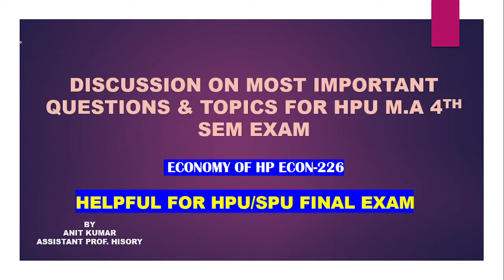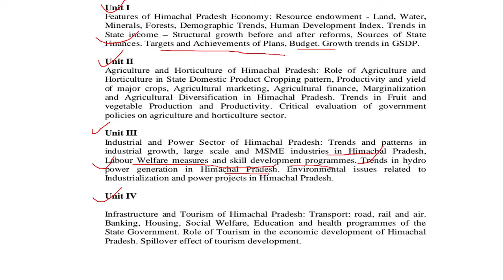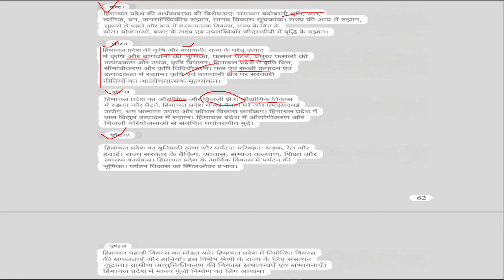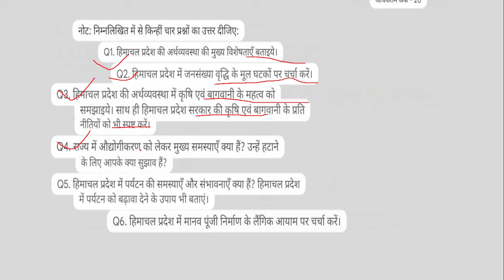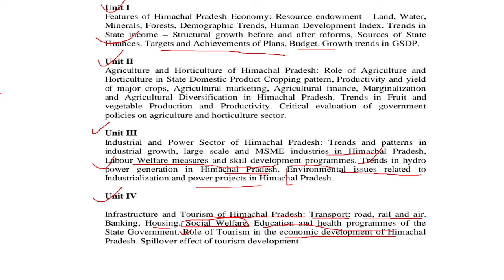|Economy of H.P ECON-246 most important topics & Previous sem question paper for HPU EXAM-2024||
hp history important questions

world history important questions

hp important

Economy of HP ECON-246 Gen-II Most important topics & Previous question paper for HPU Exam||

Economy of HP ECON-246 GEN-II previous sem question paper for hpu exam

hpu m.a history 4th sem question paper exam held

 Economy of HP ECON-246 GEN-II previous year question papers

hpu m.a history 4th sem india Since Independence  ECON-246  most important questions for hpu exam-2024

ECON-246 GEN-II previous sem question paper

Economy of HP ECON-246 GEN-II most important questions for hpu exam 2024

hpu m.a GENERIC Economy of HP ECON-246 GEN-II important topics

hpu/spu m a history previous semester question papers for hpu semester exam-2024

hpu m.a history 4th sem Question Paper

hpu/spu m.a history important topics for end semester exam-2024 for ICDEOL Private Regular Students

hpu m.a 4th sem books and syllabus

hpu m.a 4th sem syllabus

books and syllabus for hpu 4th sem exam

hpu m.a history previous year question papers for final exam

Economy of HP ECON-246 GEN-II most important topics and previous year question papers for final exam-2024

hpu m.a history books and syllabus for private ICDEOL Regular Students-2024

History and historiography hist 101

Ancient societies hist 102

Aspects of medieval societies 103

hpu m.a history 1st sem books and syllabus 2023

hpu m.a history ancient societies previous question papers and books

Aspects of societies and culture in early modern Europe c. (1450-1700)

|HPU/SPU M.A HISTORY NEW SYLLABUS FOR 2023||HPU M.A HISTORY NEW SYLLABUS ICDEOL/PRIVATE 2023-24||

hpu m.a previous semester question papers

ancient societies hpu previous sem Question Paper for ICDEOL private Regular Students-2023

ancient societies hist-102 important topics for hpu m.a exam-2023

m.a history important question for semester  exam 2023

 important question of m.a 2nd sem history of
Ma history is an important question

history of modern India hist 223

history of mediaeval india m.a 2nd sem most important question

history of mediaeval india hist 223 important topics for final exam

 hist 223 is an important topic for the semester exam

m.a history previous year question paper hist 223

m.a history 2nd sem important question paper 2023

m.a history generic subject kise choose kre

m.a history 2nd sem revised syllabus

m.a history generic syllabus 2024

generic syllabus of m.a history

spu genric history syllabus

hpu generic history syllabus

how to fill hpu examination form 2024

how to fill hpu ma examination form 2024

how to fill hpu pg examination form 2024

MA History course Details In Hindi...

History |fa| M.A Final Year 202..INE EXAMINATION FORM FO...

ma history syllabus

m.a history syllabus 2023

how to fill hpu m.a examination form 2024

how to fill pg examination form 2024

hpu ma history entrance syllabus

ma history 1st semester books

m.a history online classes

hpu ma private form last date 2024

m a history ka syllabus

history and historiography in hindi

expert history

ma history subject

m.a history 1st semester syllabus

ma history

HOW TO FILL HPU PG EXAMINATION

MA in History course details in Hindi

m.a. फाइनल ईयर प्राचीन इतिहास सिलेबस

|| HOW TO FILL HPU UG FIRST year

How to Fill Private examination form

Question paper of m.a history

ma history 1st semester question...

MA in Poltical Science 1st semeste...

CBLU M.A History 1st sem Anci...
M.A History Examination Paper 2024

||PROCESS OF FILLING Of HPU Online examination form 2024

HPU MA & all EXAM 2024

spu m.a annual exam 2024

m.a previous year ancient history syllabus

||HPU PG Exam Notification 2024||.

History  M.A Previous Year question

MA History में कितने Papers होते हैं? |

HPU B.A1st year History Books & syllabus

||HOW TO FILL HPU OLD STUDENT.

ma history syllabus

m.a history syllabus 2024

m.a history exam 2024

m.a history 2023 exam Kb ho rhe he